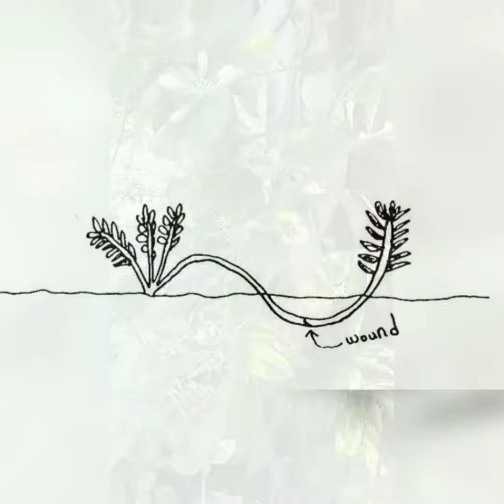മുല്ല ചെടി വേരു പിടിപ്പിക്കാൻ ഇങ്ങനെ ചെയ്യാം / propogation of Jasmine plant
Jasmine
propogation
duration
rooting
cutting
layering
simple layering
compound layering/serpentine layering
flowering plant